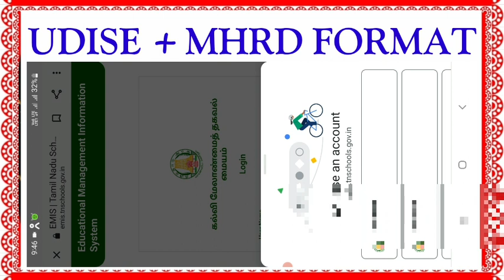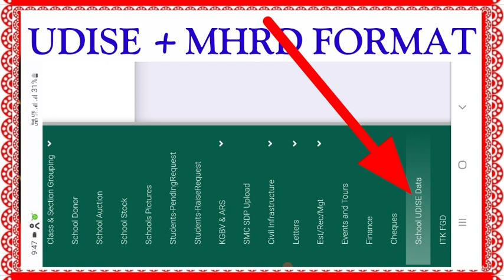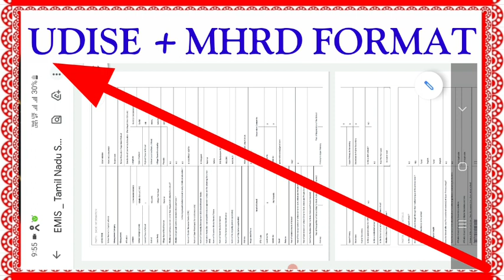கடந்த கல்வியாண்டின் school UDISE+ Data format Emis Websiteல் PDF ஆக download செய்வது|TamilTech Banu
2021-22ம் ஆண்டிற்கான UDISE+ fill செய்வதற்காக*🟢 *சென்ற கல்வியாண்டில் ஏற்கனவே UPLOAD செய்த SCHOOL UDISE DATA விபரங்களை DOWNLOAD & PRINT எடுத்து பயன்படுத்தும் வழிமுறை*

              🙏ABOUT SECTION🙏
HELLO FRIENDS,
WELCOME TO TAMIL TECH BANU :